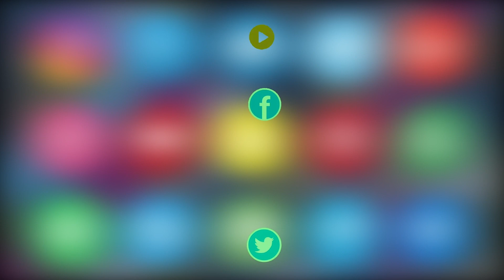AIMIM MLA Kausar Mohiuddin Ne Karwan Constituency Ke Taraqiyati Kamaun Ka Jaiza Liya